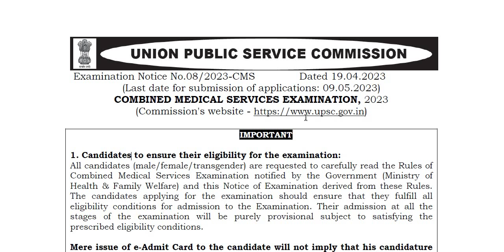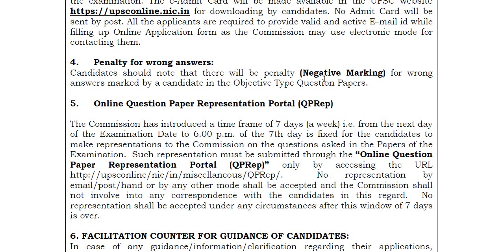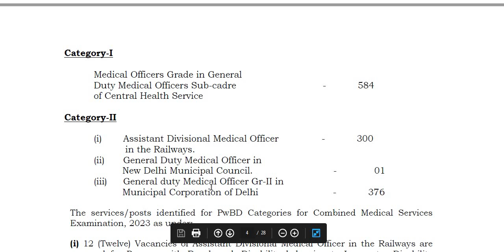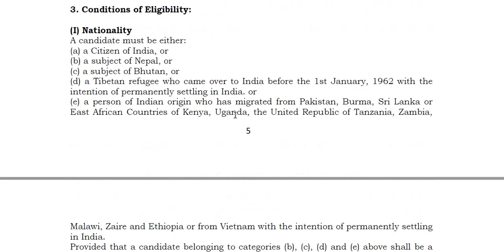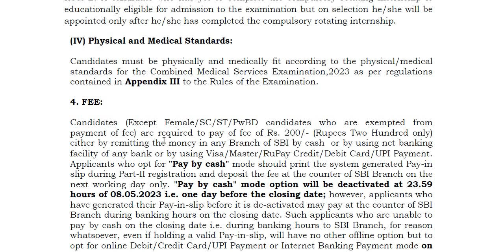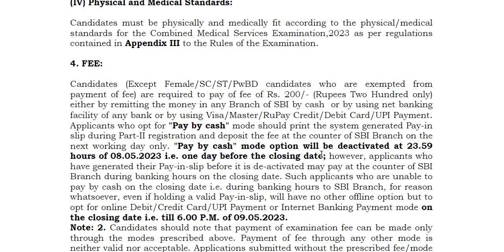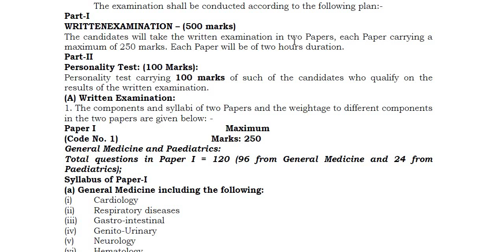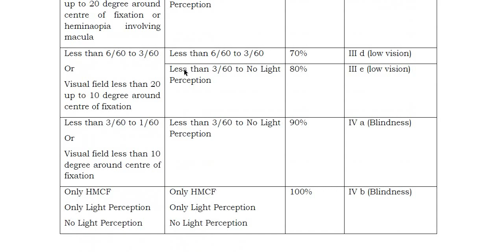UPSC ನಿಂದ ಮತ್ತೋಂದು ಅಧಿಸೂಚನೆ|| Classic Job Junction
Classic Education
Dharwad